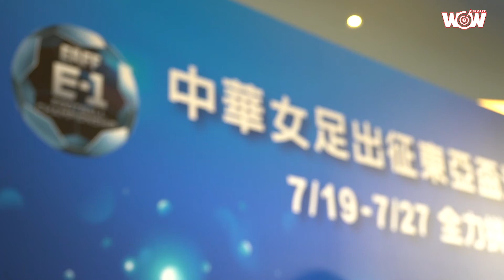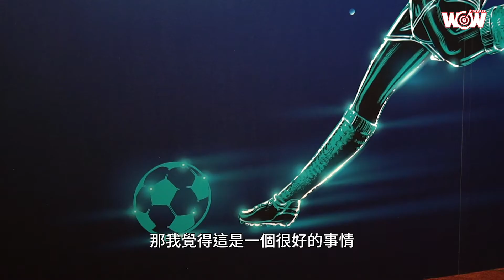《足球》中華足協用心做好後勤 木蘭女足挑戰東亞盃決賽圈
甩開亞洲盃的遺憾，中華女足持續為世界盃門票奮戰，來年的世界盃洲際10搶3附加賽前，木蘭女將獲得東亞盃決賽圈的資格，將參加本月19日起在日本舉行的賽事，對手分別是中國、日本與南韓，儘管對手實力強勁，但女將做好萬全準備，期待高強度比賽的挑戰。

木蘭女足奮力前行，後勤支持也陸續到位，本次出賽的最大突破，就是為每位出征的木蘭女將保險，以防染疫或為國出征帶來的可能傷病，讓球員為國征戰能無後顧之憂，也讓足協照顧女將的規劃達到更高層級，讓球員非常有感，臺灣女子足球員工會理事長王湘惠表示：「對於球員訓練費及出場費的調整，協會這幾年做了很多的努力也有很大的進步。同時自亞洲盃以來，國際賽事可以看到足協安排了更多專業人員隨隊，讓球員能更專注在球場上。」

中華足協理事長邱義仁則強調：「協會不但會派出12至15名工作人員隨隊在後勤上提供支援，也正努力把國家隊出賽規格標準化，在球員出賽待遇上不斷提升，就是希望讓國家隊選手都能無後顧之憂的專注於賽事。在此也與所有隊職員提醒，疫情期間還是要非常小心自己的身體健康，希望大家都能平安、順利的完成賽事。」